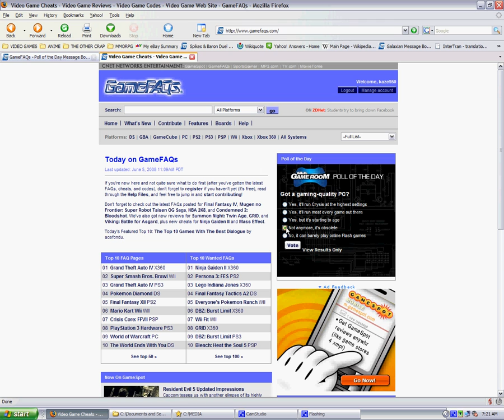Poll of the Day........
"Discuss today's poll and previous polls on the Poll of the Day Message Board."

Very misleading link.